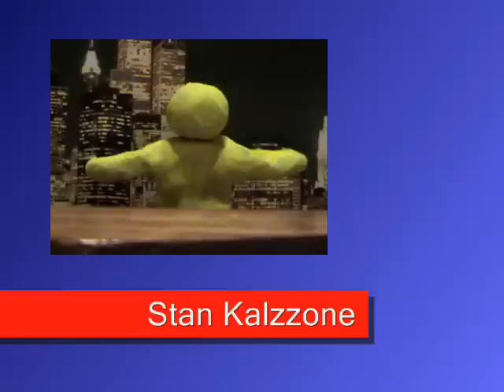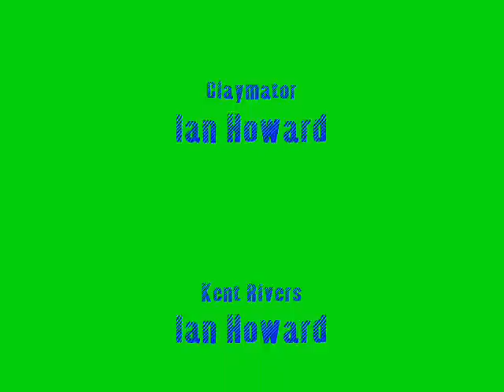Action News: Reenactment Disasters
a news report on Civil War Reenactments Gone wrong with Kent Rivers and Stam Kalzzone. if you liked this video, visit our